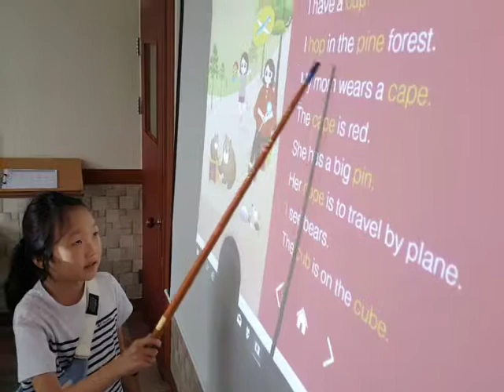2018 07 BSY Phonics 3 u1